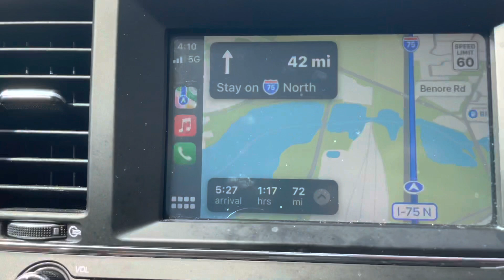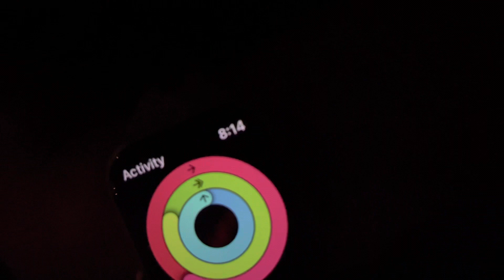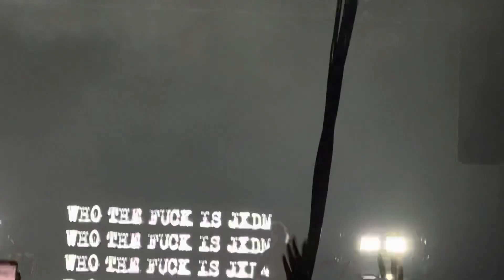Jxdn Concert | Crofoot Ballroom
Welcome back to the channel! In today’s video we travel to Michigan for an Jxdn concert at the Crofoot Ballroom.

Welcome to TSWO! A channel created by three sisters from Ohio with a special love for Orlando, Florida and all of the fun things it has to offer.

As Universal Orlando Annual Passholders (and huge Harry Potter fans) we devote most of our travel time to Universal Studios and Isands of Adventure exploring passholder perks, Universal resorts, park updates, rides and attractions, special events and EATING FOOD!

When we’re away from our true home we continue our adventures through our crazy life of children, pets, fitness and more food!